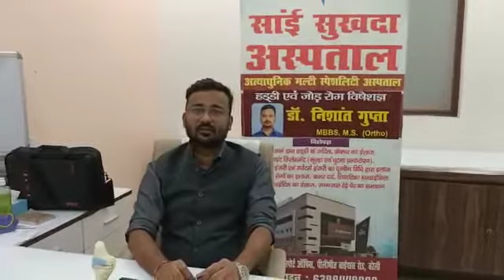DR. NISHANT GUPTAMBBS MS (ORTHOPEDIC SURGEON)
INTRODUCTION. The congenital talipes equinovarus (CTEV) or clubfoot is one of the most common and complex congenital deformities. The incidence of idiopathic clubfoot is estimated to be 1 to 2 per 1,000 live births.